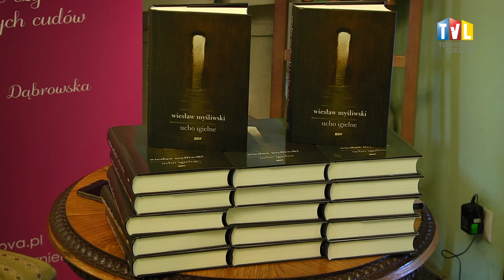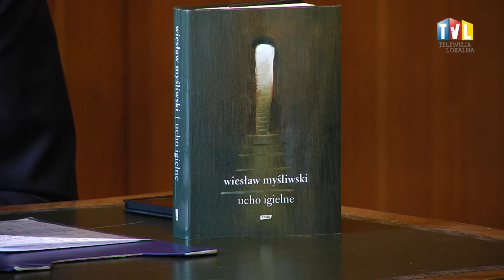2019.05.31 - WIESŁAW MYŚLIWSKI ODWIEDZIŁ RODZINNE STRONY